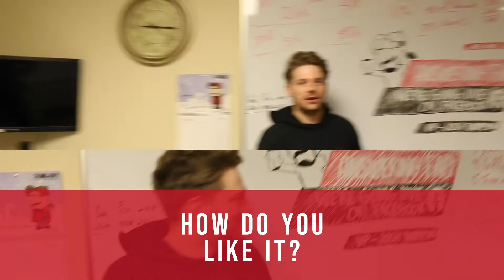AFI's Meet the Family | Justin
Get to know AFI's various departments and the amazing people that make us the best fragrance manufacturer!

This week meet: Justin, Lab Compounder